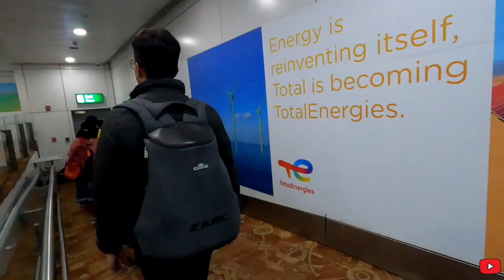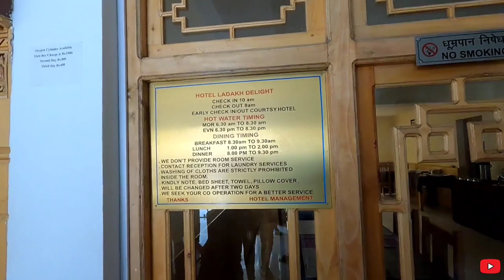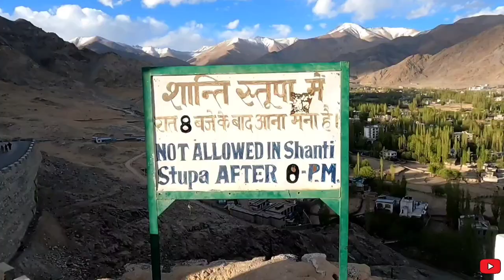Shanti Stupa & Leh Market, Leh - Ladakh (Day 1) 2022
Hop on your bike and join us on this enchanting Leh Ladakh bike experience. In today's episode you will get to see the Beautiful Shanti Stupa and Leh Market from Day 1 of our Ladakh tour.